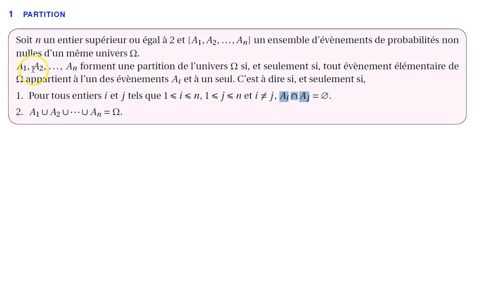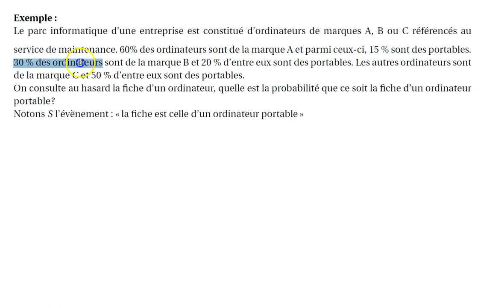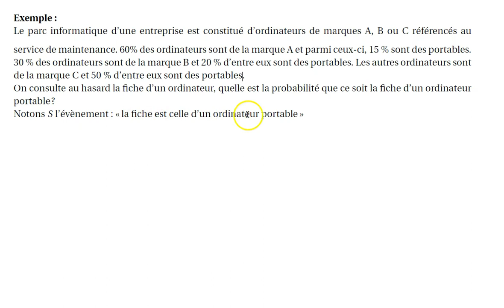probabilités conditionnelles 3 probabilités totales